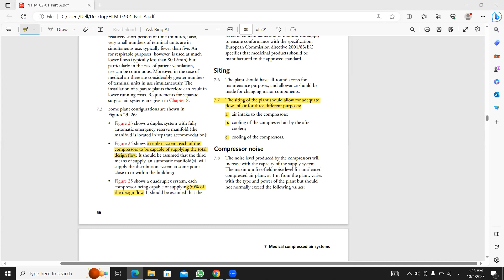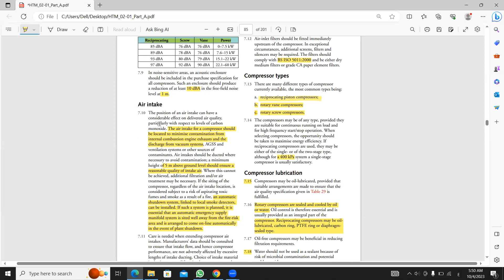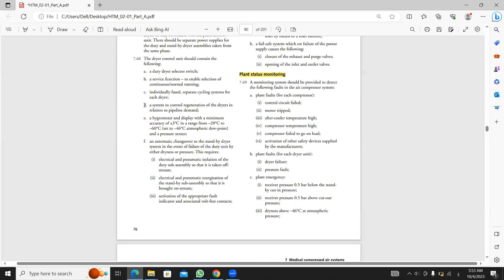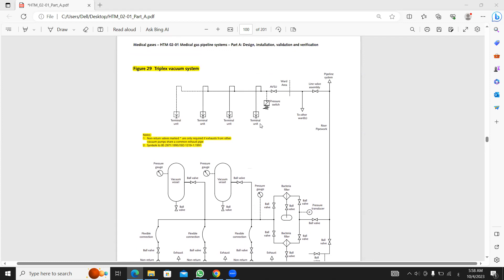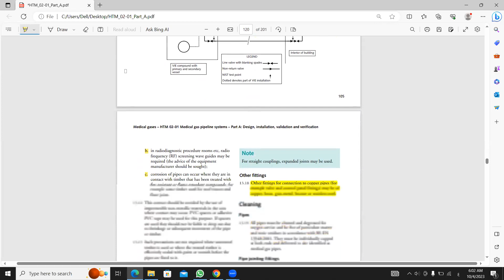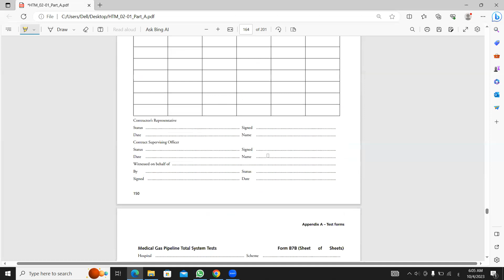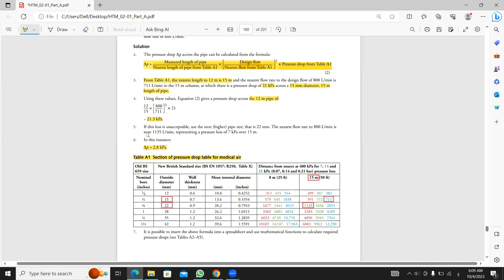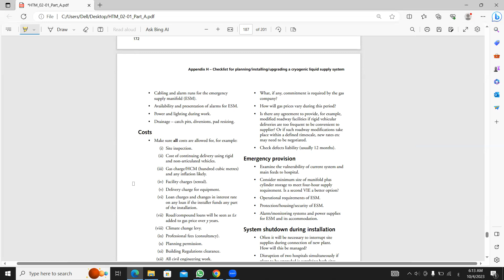HTM MEDICAL GASES PART 5